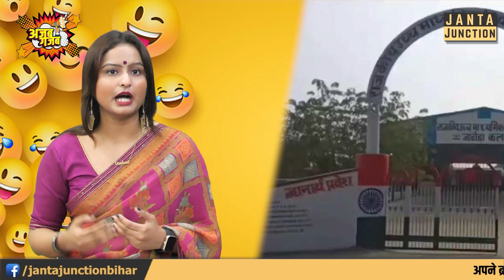अजब गजब: यहां पढ़ने वाले सभी लोगों के पास सरकारी नौकरी है,राजस्थान का ये स्कूल चमत्कारी है!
अजब गजब: स्कूल नहीं चमत्कारी जगह बन गया है ये राजस्थान का राजकीय विद्यालय,देखिए कैसे यहां पढ़ने वाले सभी बच्चों के पास सरकारी नौकरी है!